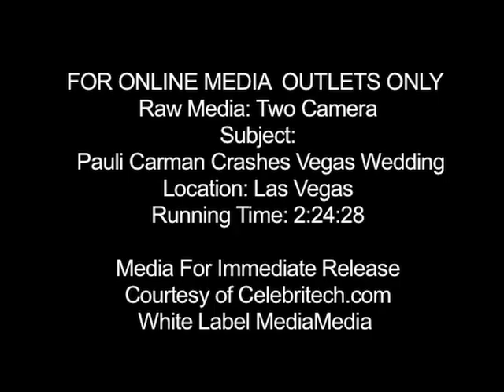Multi-Platinum Singer Crashes Vegas Wedding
FOR IMMEDIATE RELEASE: FOR ONLINE MEDIA & BLOGGERS ONLY

Pauli Carman, Multi-Platinum Recording Artist, Crashes A Vegas Wedding!

LAS VEGAS, Nevada, Aug. 13, 2008  -- Standing at the Wedding Bells Chapel of Las Vegas altar, blissfully looking into one another's eyes, oblivious to everyone and anything else going on around them, Stacy & David Peters were about to commence with their wedding vows, when an unexpected guest, multi-platinum Pauli Carman, lead singer of R&B group Champaign, suddenly appeared crooning an a cappella rendition of "How 'Bout Us."

Filming a music video near the small open-air chapel, over-hearing music from a portable cd player, Carman couldn't help but respond in the moment.  Completely unannounced and without any introductions, the legendary balladeer presented the couple a gift from the heart, with a memory that they could cherish forever.

Champaign burst onto the 1980s music scene with their debut album single "How 'Bout Us."  The song garnered critical acclaim 23 straight weeks on the Billboard Charts and sold millions of copies worldwide.  The band produced several more hits onto the charts until the 1990s, when Carman began to pursue a solo career with the hit song, "Dial My Number."  Today, he is back at work, better than ever, with new material, producing and promoting his newly released album, "Champaign: Carma."

If you'd like more information about this topic, or to schedule an interview with Pauli Carman, please contact Johnie Tidwell at  johnietidwell [at] whitelabelmedia.net

Raw Video Footage, Photos & Audio Clip Are Available For National & Local Broadcast Media Outlets.